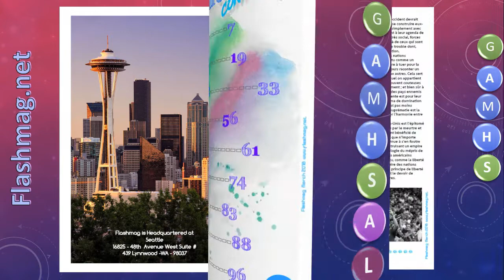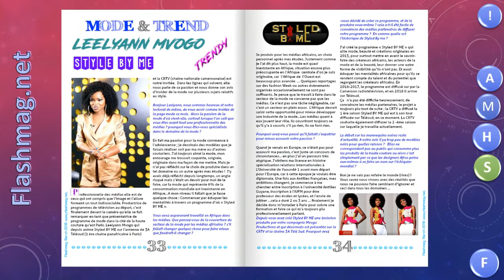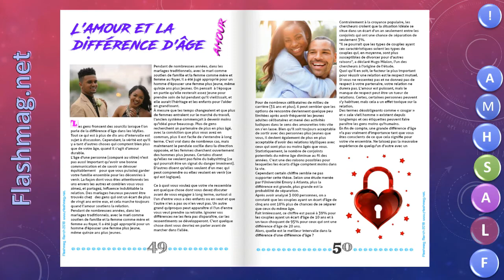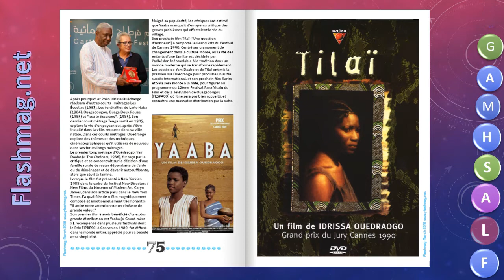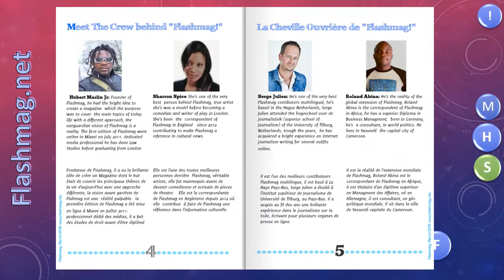Flashmag! March 2018